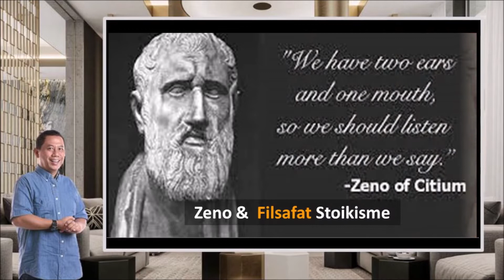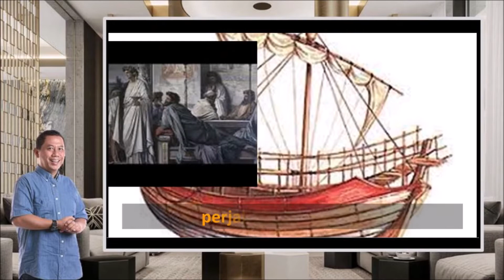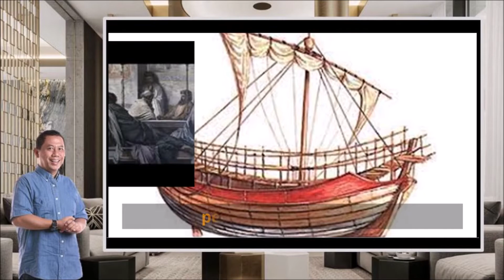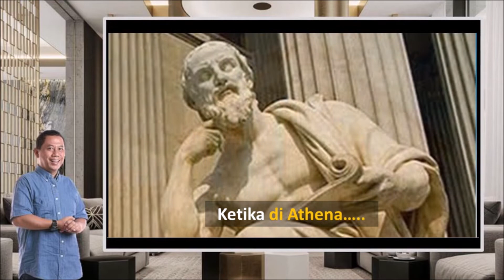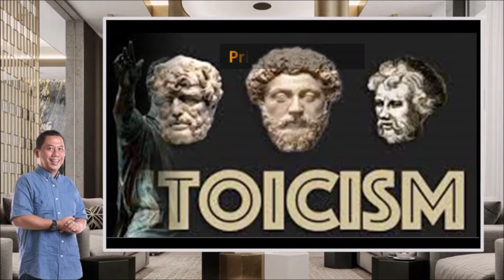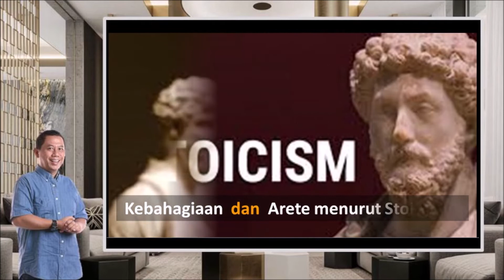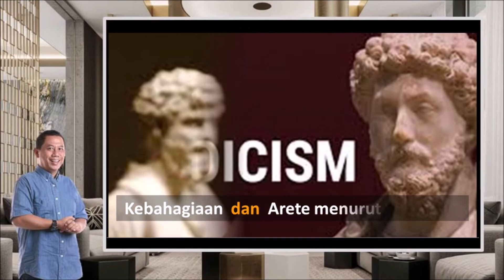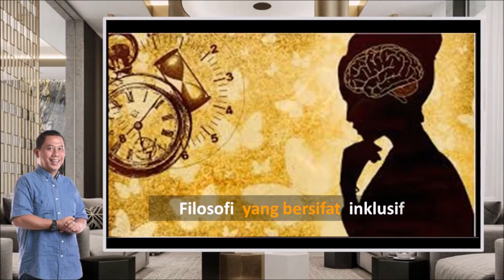Filsafat - ZENO SANG PELOPOR FILSAFAT STOIKISME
Sekitar 300 tahun SM, seorang pedagang kaya dari Siprus (sebuah pulau di Selatan Turki) bernama Zeno melakukan perjalanan dari Phoenicia ke Peiraeus dengan kapal laut melintasi Laut Mediterania. .

Zeno membawa barang dagangan khas daerah Phoenicia, yaitu pewarna tekstil berwarna ungu yang sangat mahal, yang sering dipakai untuk mewarnai jubah raja-raja.

Pewarna ini dibuat dari ekstrak siput laut, dan proses pembuatannya tidak mudah, karena ribuan siput laut ini harus dibuka dengan tangan hanya untuk mendapatkan beberapa gram ekstrak pewarna.  Maka pewarna tersebut sangat mahal harganya.

Namun, kapal yang ditumpangi Zeno karam. Zeno tidak hanya kehilangan seluruh barang dagangannya yang teramat mahal, tetapi ia juga harus terdampar di Athena.

Ia tidak hanya kehilangan harta benda, tetapi juga harus menjadi orang asing yang luntang-lantung di kota yang bukan kampung halamannya tersebut.

Ketika di Athena, ia pergi mengunjungi sebuah toko buku dan menemukan sebuah buku filsafat yang menarik .

la bertanya kepada si pemilik toko buku, di manakah ia bisa bertemu dengan filsuf-filsuf seperti penulis buku itu.

Bertepatan dengan itu,  seorang filsuf yang bernama Crates sedang melintas di depan toko tersebut, dan sang penjual buku menunjuk kepadanya.
Zeno pun pergi mengikuti Crates untuk belajar filsafat darinya..

Sejak itu, Zeno  belajar dari berbagai filsuf di Athena.
Dengan berjalannya waktu  dan ia pun menggagas filsafatnya sendiri.
Tempatnya mengajar di sebuah teras berpilar yang dalam bahasa Yunani disebut stoa. Yang terletak di alun-alun  kota Athena, Yunani Kuno.
Para pengikutnya disebut "kaum Stoa" atau "Stoikisme”.

Selanjutnya aliran filsafat ini dikembangkan oleh para filsuf lain, mulai dari Yunani sampai ke kekaisaran Romawi.
Mereka antara lain , Chrysippus,  Cato The Younger,  Lucius Seneca ,Musonius Rufus, Epictetus yang seorang budak, dan Kaisar Marcus Aurelius.

Untuk memahami lebih komprehensif, tonton video ini hingga akhir.

SURABAYA MIND MANAGEMENT CHANNEL